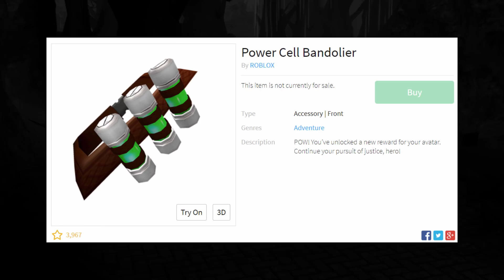OOPS! You won't believe why roblox updated this hat... 💣💥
Omg, you won’t believe why roblox changed the Dynamo's Bandolier into the Power Cell Bandolier!